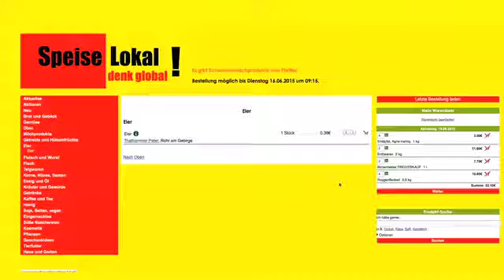Speiselokal - Über das Projekt